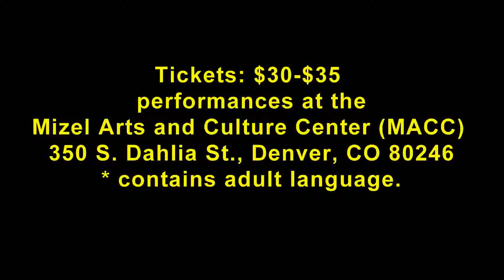Cherry Creek Theatre presents “A Picasso” Apr. 5 - 29, 2018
Cherry Creek Theatre Company presents
A Picasso
By Jeffrey Hatcher
Directed by Billie McBride

Paris, 1941. Pablo Picasso (Logan Ernstthal) has been summoned from his favorite café by German occupation forces to a storage vault across the city for an interrogation. His questioner is Miss Fischer (Susie Roelofsz), a beautiful "cultural attaché" from Berlin. Her assignment: discover which of the three Picasso paintings recently "confiscated" by the Nazis from their Jewish owners are real. The ministry of propaganda has planned an exhibit, and only the great artist himself can attest to their authenticity. What Miss Fischer finds leads to a cat-and-mouse drama about art and politics; sex and truth; and a twist at its climax.

Cherry Creek Theatre presents “A Picasso”
A cat-and-mouse drama about art, politics, sex and truth, with a twist at its climax.
Thurs. & Sun., Apr. 22 & 29 @ 7 p.m.  Sat. @ 7:30 p.m.; Sun @ 2 p.m.
Tickets $35 Adult; $30 Student/Senior
Mizel Arts and Culture Center (MACC), 350 S. Dahlia St., Denver, CO 80246
* contains adult language.